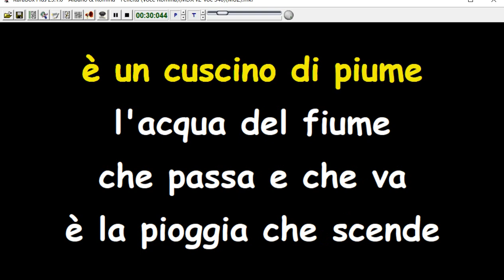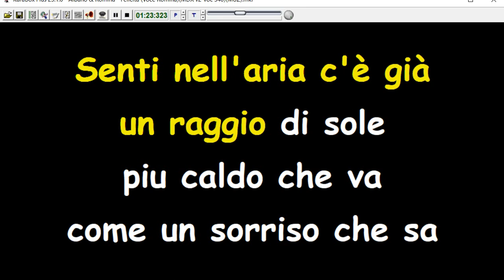Albano & Romina - Felicità (Voce Romina) (Karaoke Devocalizzata)